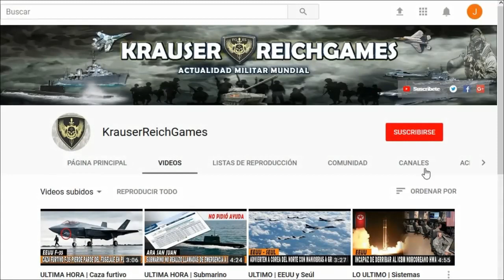LO ULTIMO : EEUU mando Helicópteros Apaches a Rodear e Interceptar un Convoy Militar Ruso en DAMASC0